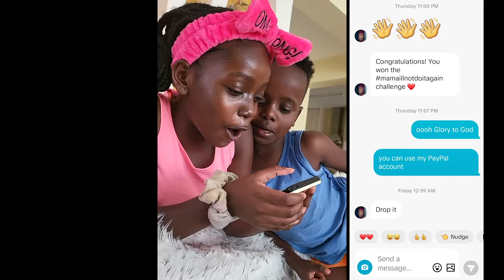SEE WHAT MAMA OJOO DID TO SKYVICTOR FRM KENYA